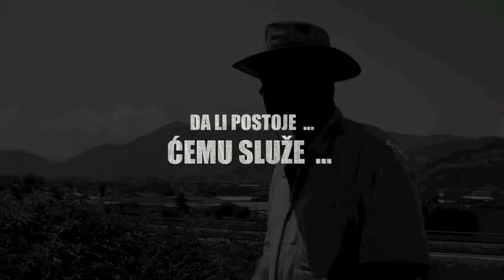Doku Trailer - Istina o bosanskim Piramidama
Trailer za Dokumentarni film o piramidama u Visokom u BiH. Krajem 7.mj snimamo u Visokom materijal za dokumentarni film u kojem cemo predstaviti sa Dr.sc.Sam Semir Osmanagich tunel ravne i bosansku dolinu piramida kao i piramide.